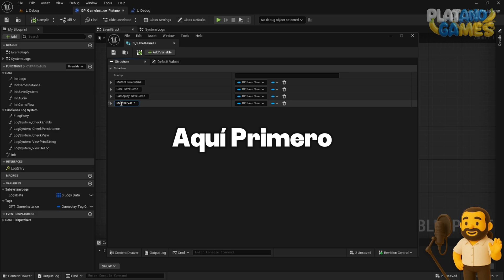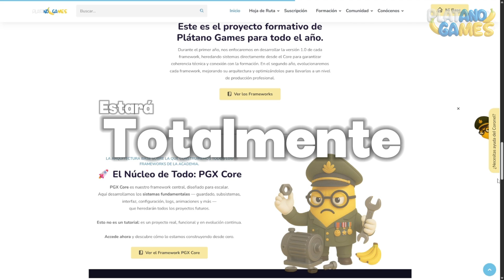🚀 De 0 a +2000 en 14 días | Nuestro plan con Unreal Engine + ¡Regalo para la comunidad! 🎁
En solo 14 días hemos pasado de 0 a más de 2000 personas en la comunidad, y esto es solo el principio.
En este vídeo te cuento todo lo que se viene en PlatanoGames Academy:
✅ Creación de personajes en Unreal Engine
✅ Sistema de interacción profesional
✅ Inventario y personalización de objetos
✅ Sistema de construcción, enemigos, NPCs y plataformas
✅ Desarrollo de un Vertical Slice profesional como en un estudio real

🎁 Regalo para la comunidad:
Dentro de 2 semanas publicaremos un curso completo para crear una Biblioteca de Materiales en Unreal Engine, que se sumará a nuestro catálogo y será gratis durante las dos primeras semanas para todos los que se registren gratis en nuestra web y newsletter.
Cuando se publique, recibirás un correo con acceso directo al curso y podrás descargar gratis la biblioteca completa.

📌 Temas que tratamos en este vídeo:

Cómo gestionar sistemas de logs, guardado y subsistemas en Unreal Engine

Desarrollo modular y escalable para videojuegos

Creación de un Vertical Slice con pipeline profesional

Plan de cursos y contenido avanzado de PlatanoGames Academy

Cómo recibir nuestro próximo curso y biblioteca de materiales gratis